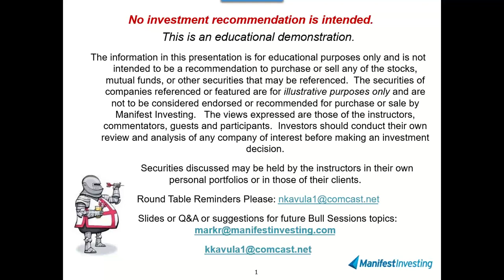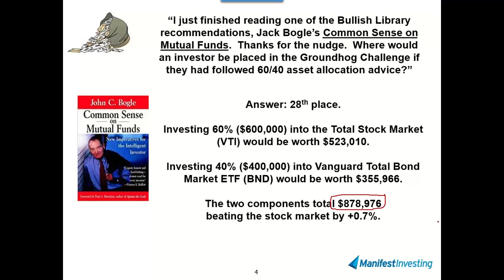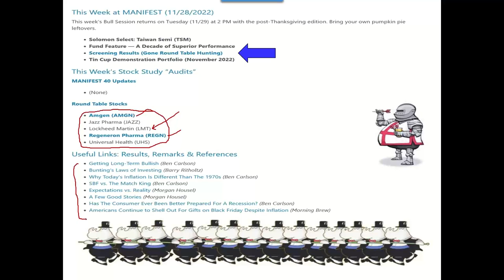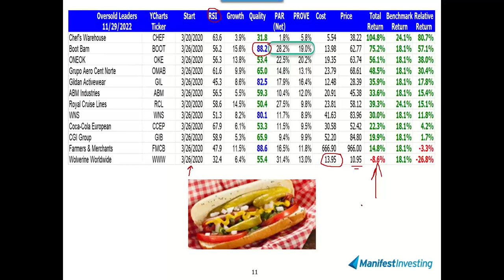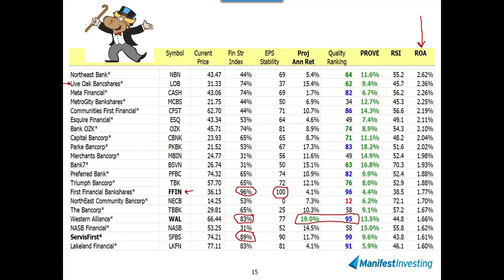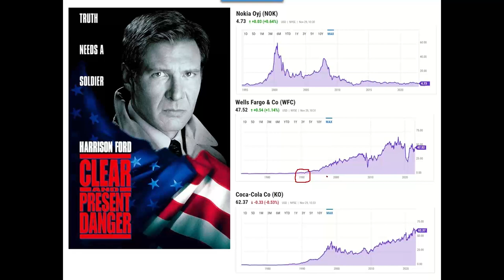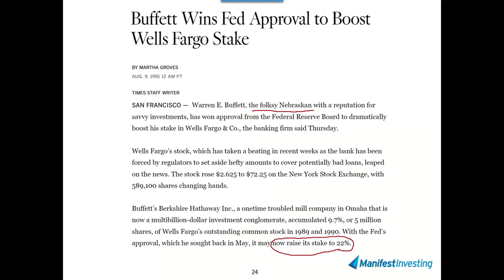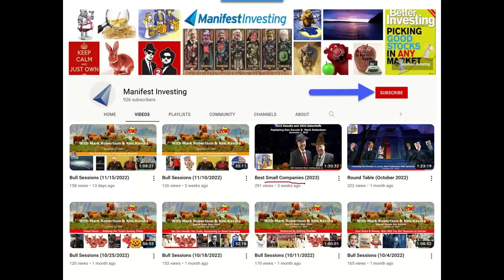Bull Sessions (11/29/2022)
It’s all about Gratitude and Expectations. Our Post-Thanksgiving edition will celebrate long term success in investing and begin the search for the November Round Table study candidates.  The session features a look at "When Bad Things Happen To Good Companies."  Companies featured: Nokia, Wells Fargo, Coca-Cola, Apple ...